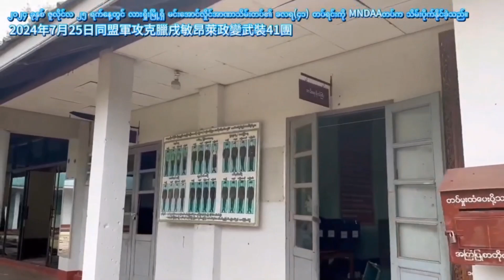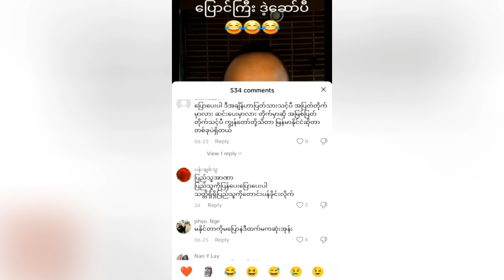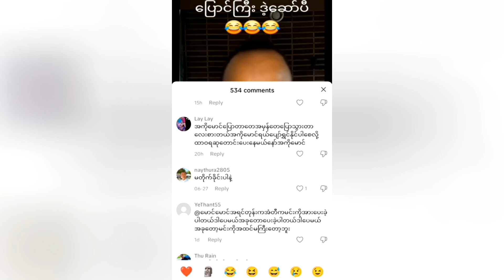Kyaw Soe Oo